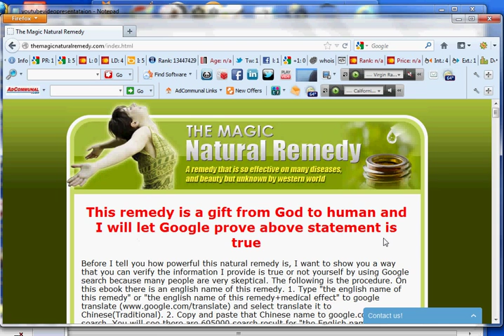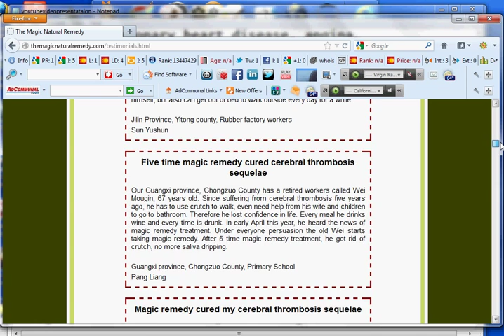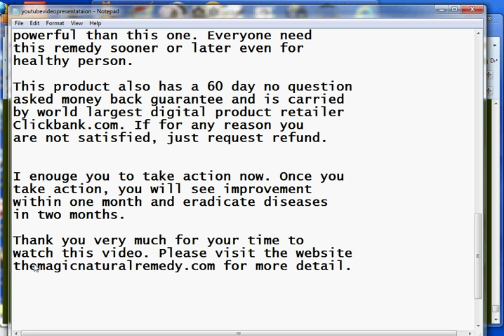China Proven Remedy for How to Combat High Blood Pressure